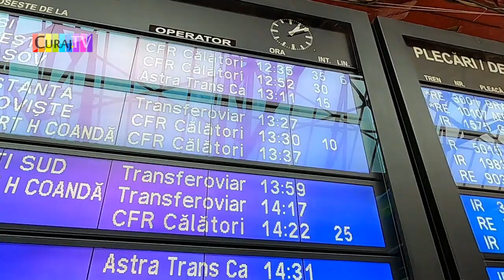Întîrzieri și incomoditate la trenuri și în gările CFR - Curaj.TV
Trenurile românești întîrzie zilnic cu mii de minute pe toate direcție, externe, interne, locale. Vagoanele sunt greu accesibile, locomotivele sunt vechi, poluante